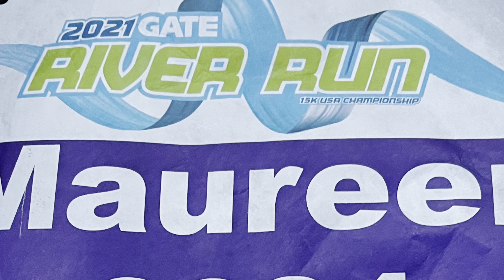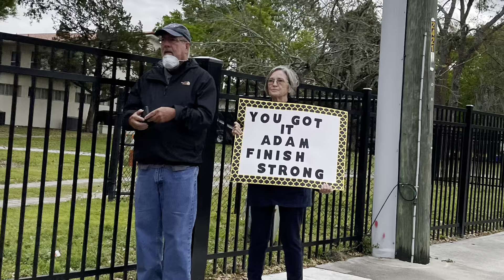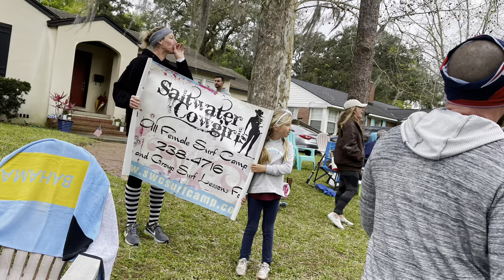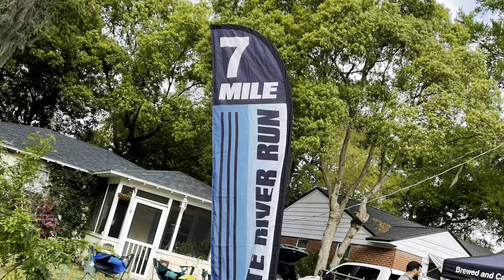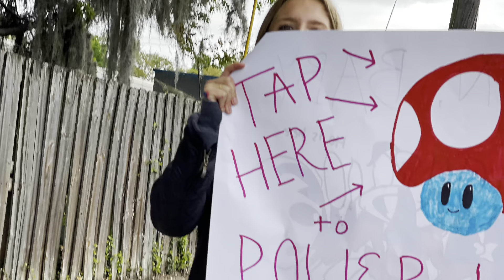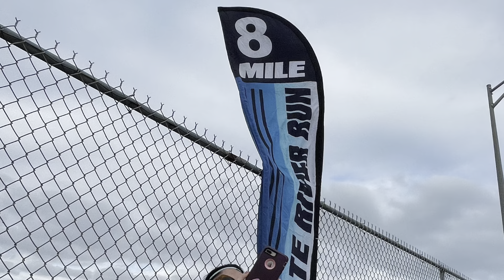Gate River Run 2021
Health & Wellness Video Blog about maturing tenaciously - Lifestyle incorporating mind, body, and spirit.